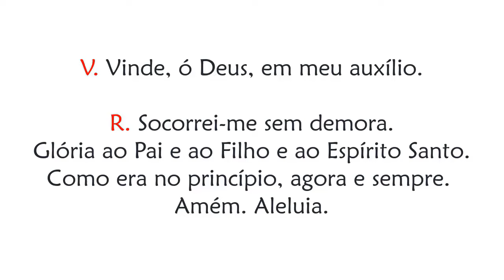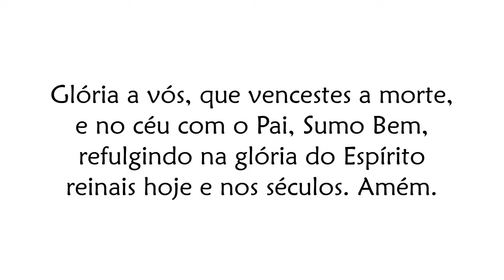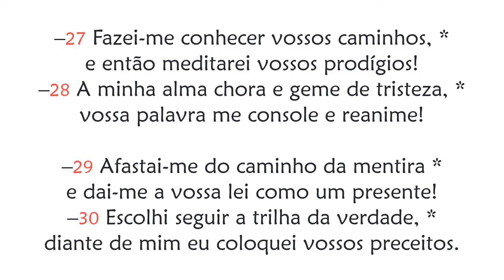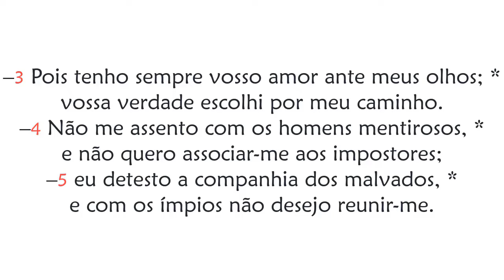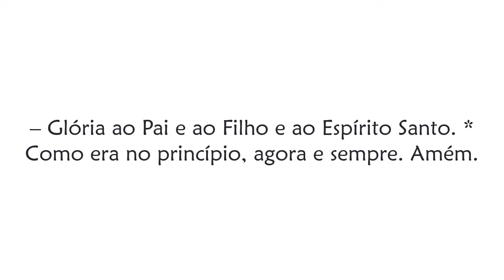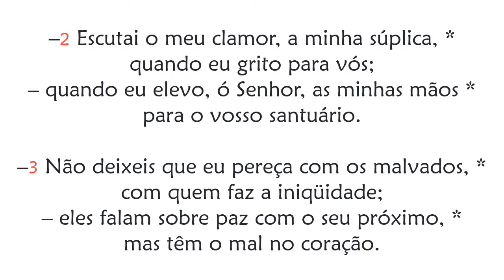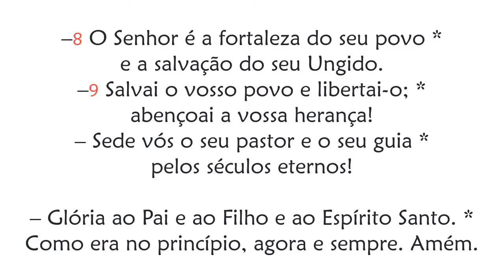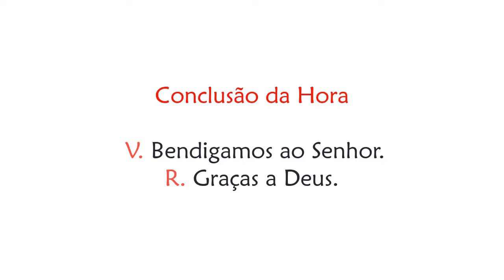Hora Nona da Festa de São Filipe e São Tiago